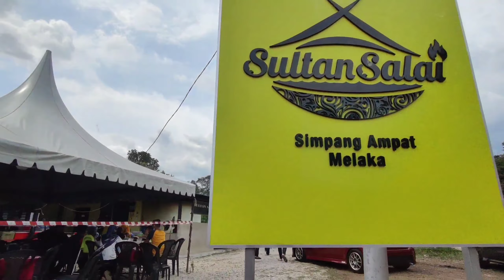Lunch di Sultan Salai, Okt 2020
kita lunch kat sini. video simpan sini sebagai kenangan masa hadapan